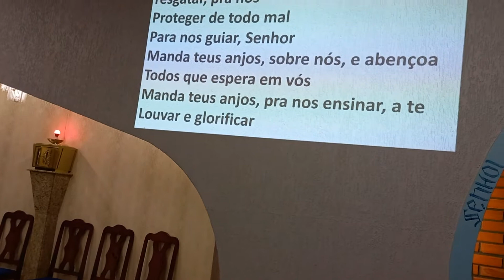Manda Teus Anjos Pedro Antonio & Vitor Leonardo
Pedro Antonio e Vitor Leonardo: Manda teus Anjos
Santa Missa Igreja Imaculada Conceição na Comunidade Saltinho do Canivete em Mafra SC